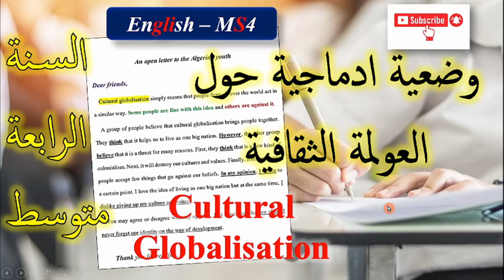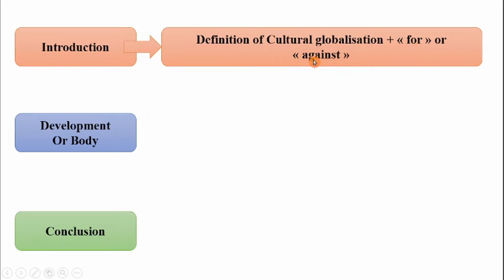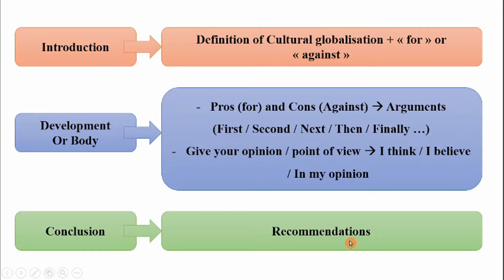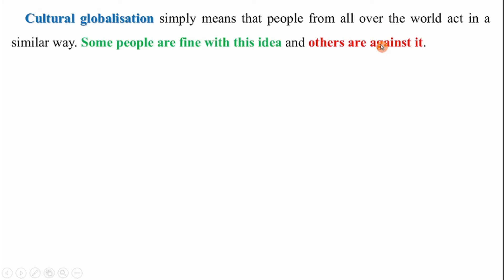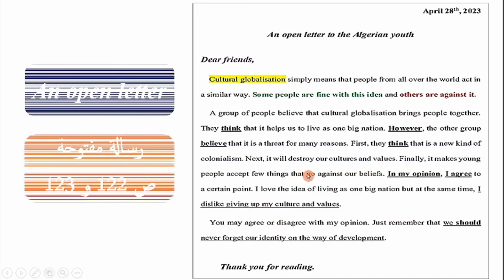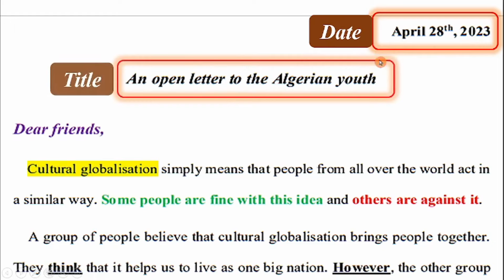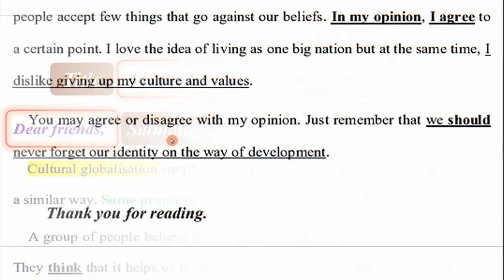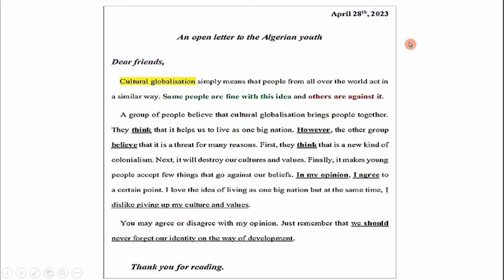MS4: "Cultural Globalisation" السنة الرابعة متوسط: وضعية ادماجية حول العولمة الثقافية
Sitaution of integration "cultural globalisation"
 Written expression  "cultural globalisation"
وضعية ادماجية حول العولمة الثقافية
فقرة حول العولمة الثقافية
An open letter
رسالة مفتوحة
تجدون الوضعيات على هذا الرابط
رابط الفقرة